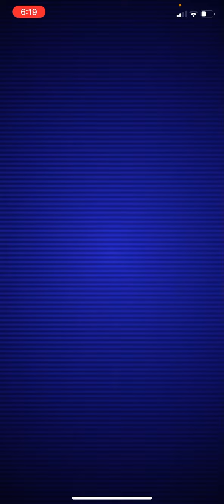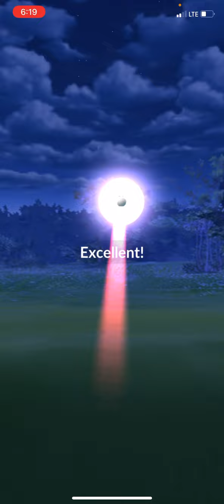20 Pokemon Trainers!!! vs Cobalion Raid.....Quickest! Raid you will Ever! See!